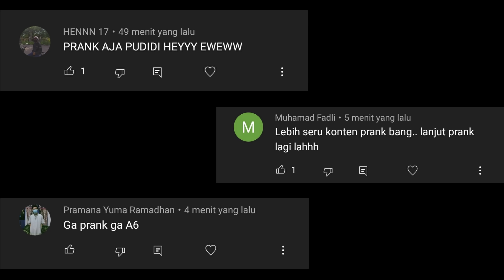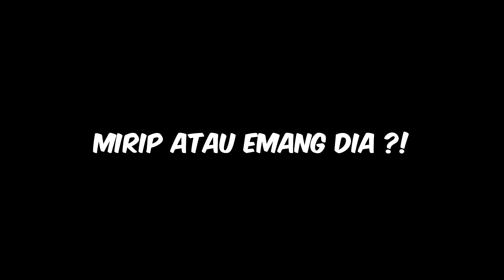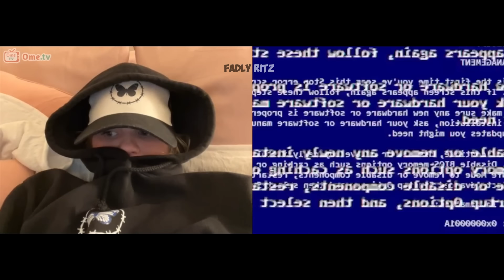LACAK ALAMAT DAN MENGHILANG #2 !! - OME.TV Internasional